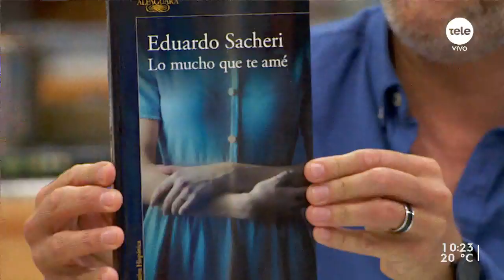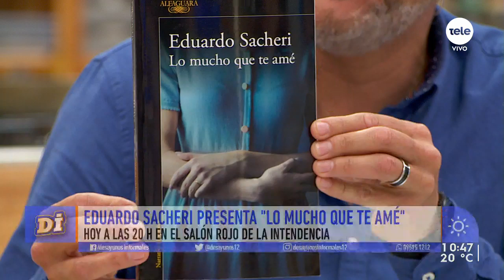Eduardo Sacheri presenta el libro "Lo mucho que te amé"